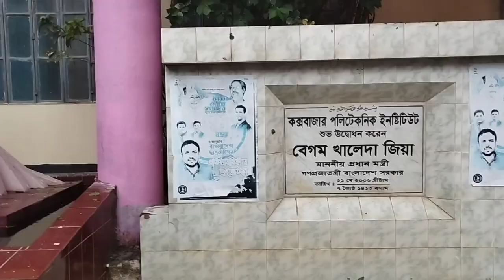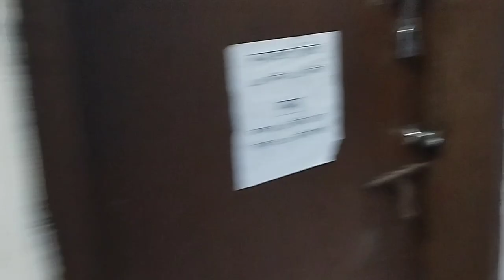Cox's bazar Polytechnic Institute|| CST Computer || CT Cvil || Food || RAC || ET Electrical